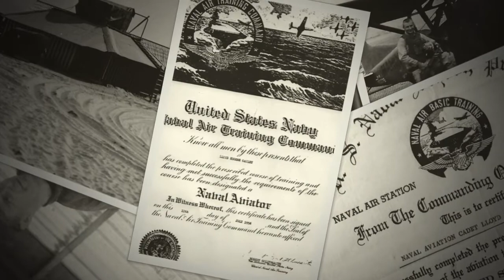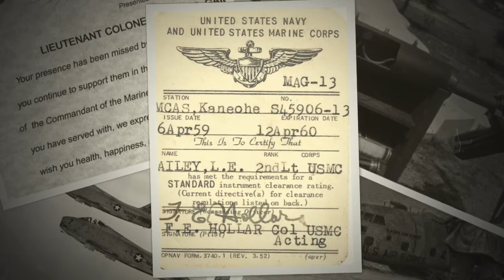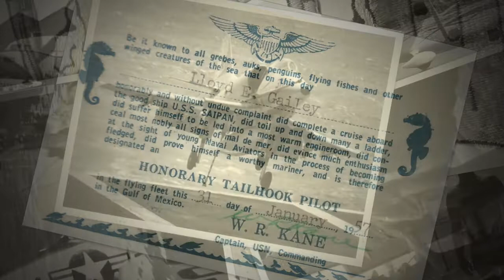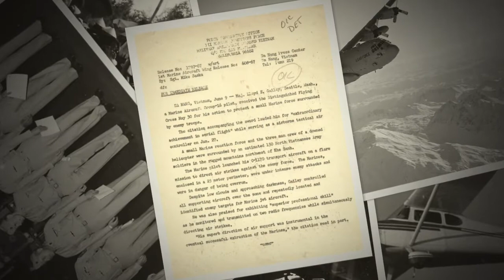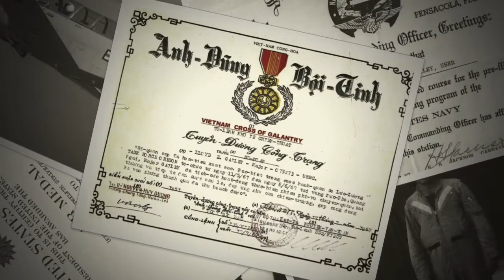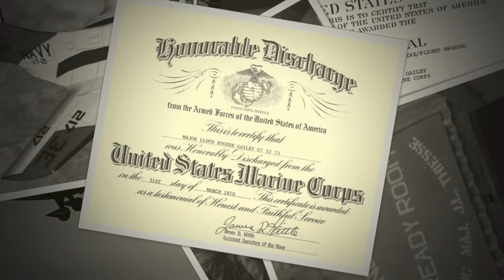Lloyd the Aviator